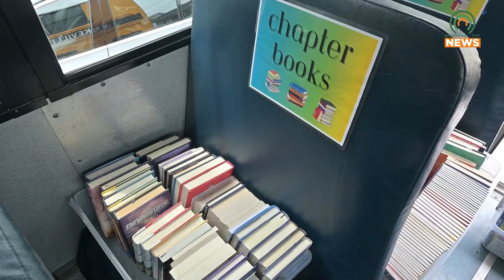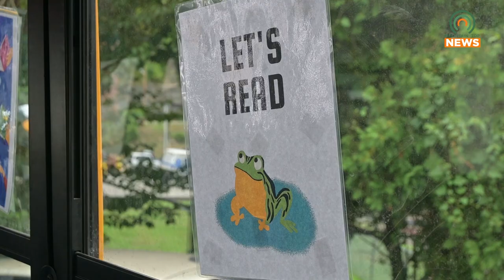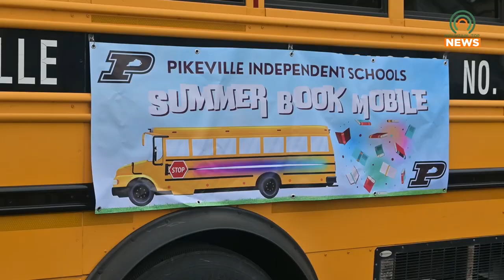Pikeville Independent Holds a Summer Book Fair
Pikeville Independent wanted to make sure kids kept their brains fed this summer by reading with a summer book fair.